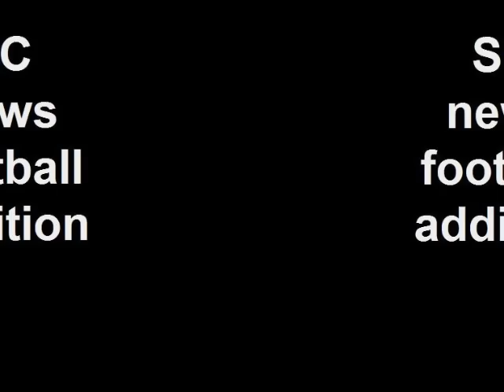SC news football addition